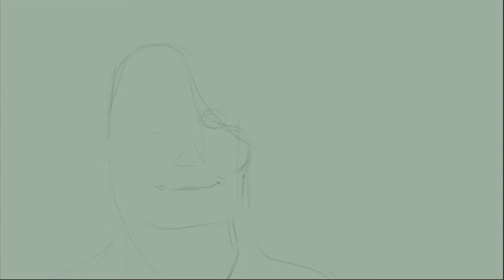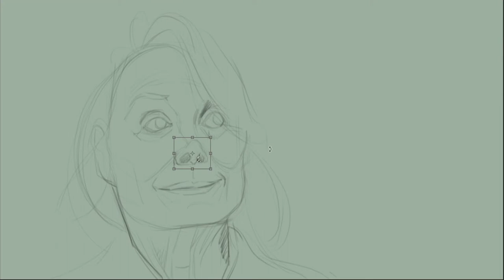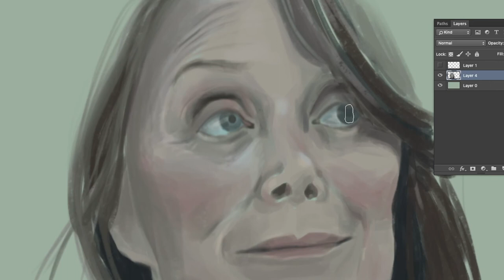PORTRAIT | CASTLE ROCK | Photoshop Portrait of Ruth Deaver from season 1 of Castle Rock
I have been rewatching Castle Rock on Hulu, desperately searching for the Stephen King easter eggs. I was inspired to paint a series of digital portraits of the Castle Rock characters, and I have started with the character Ruth Deaver, played by Sissy Spacek, who is a perfect person.

The painting portion itself is a timelapse Photoshop painting. I do not own the reference images used, I am merely using them for my own educational/study purposes.